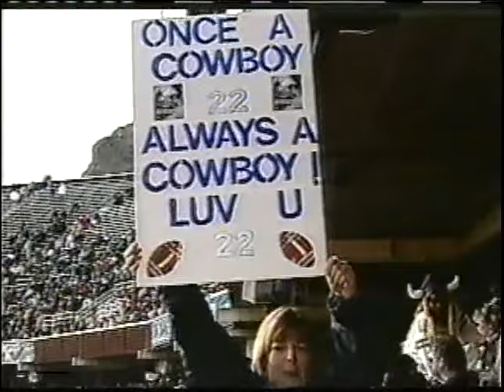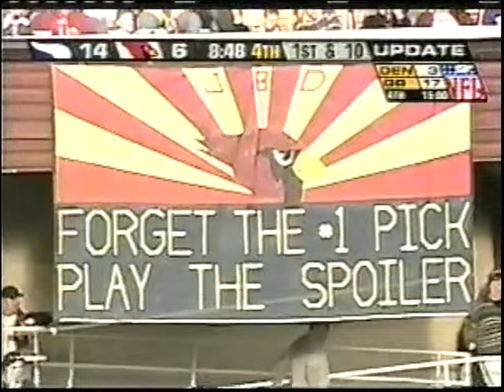2003 Week 17 - Minnesota at Arizona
Minnesota Vikings (9-6) at Arizona Cardinals (3-12)
Weather: 51 degrees, relative humidity 16%, wind 4 mph, wind chill 0
Line: Minnesota -7.5
Over/Under: 45.5
Starting QBs: Daunte Culpepper (Min), Josh McCown (Ari)
Network: FOX
Announcers: Chris Myers, Bill Romanowski